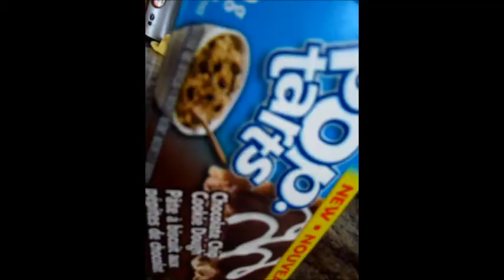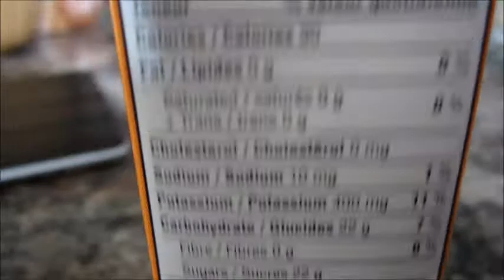01.29.13 : Girls Day with the Swains♥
krispin